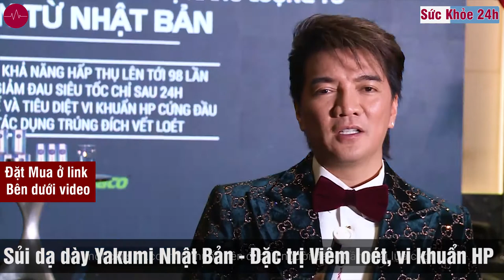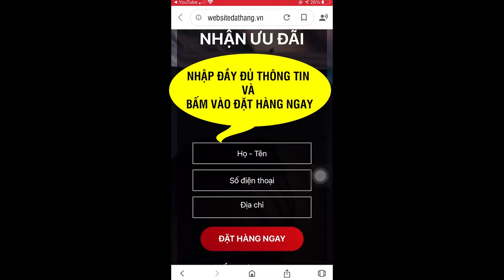Sủi dạ dày Yakumi Nhật Bản Đặc trị Viêm loét, vi khuẩn HP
Yakumi là viên sủi hỗ trợ điều trị bệnh dạ dày với công nghệ nano lượng tử từ Nhật Bản. Được Bộ Y Tế chứng nhận an toàn. Giúp bạn giảm nhanh các cơn đau.
Viên sủi dạ dày Yakumi để hỗ trợ giảm thiểu các triệu chứng của bệnh viêm loét dạ dày, bệnh tá tràng như đau bụng, ợ hơi, ợ chua, đầy hơi… Đồng thời viên sủi Yakumi cũng được nhiều người bệnh sử dụng để ngăn ngừa các biến chứng của bệnh dạ dày.

Viên sủi Yakumi là một trong những sản phẩm được áp dụng công nghệ Nano lượng tử hàng đầu của Nhật Bản, giúp tăng khả năng hấp thu lên đến 98% so với các sản phẩm thông thường. Qua đó chỉ sau một thời gian ngắn sử dụng thì các triệu chứng của bệnh dạ dày sẽ được cải thiện triệt để.

Ngoài ra, thì viên sủi Yakumi còn được lựa chọn những nguyên liệu kỹ lưỡng, cùng với công nghệ sản xuất hiện đại nên đảm bảo được chất lượng của sản phẩm. Với công nghệ nano kết hợp với thành phần có nguồn gốc từ 100% thiên nhiên nên sản phẩm đã loại bỏ hết các chất độc hại, từ đó đảm bảo an toàn khi sử dụng.

Một số thông tin chi tiết về sản phẩm
- Tên sản phẩm: Yakumi
- Dạng bào chế: Thực phẩm chức năng, thực phẩm bảo vệ sức khỏe
- Phân loại: Viên sủi
- Quy cách: 20 viên/ hộp
- Đơn vị sản xuất: Công ty TNHH thương mại quốc tế Phamaco
- Đơn vị phân phối: Công ty cố phần dược phẩm KINGKAO
- Thành phần: Bao gồm phục linh, cam thảo, bạch thược, nghệ, chè dây, lá khôi tía, bạch truật
- Bảo quản: Để sản phẩm nơi khô ráo, tránh tiếp xúc với ánh sáng mặt trời. Để xa tầm tay của trẻ em.
- Số đăng ký: 5507/2020/ĐKSP.
- Hạn sử dụng: 36 Tháng kể từ ngày sản xuất, NSX và HSD được in trên cuối vỏ bao bì

YAKUMI là viên sủi dạ dày được điều chế 100% từ thiên nhiên, dựa trên phương pháp điều trị dạ dày hiện đại và chuẩn mực nổi tiếng trên thế giới.
- Hỗ trợ giảm axit dịch vị, giúp bảo vệ niêm mạc dạ dày, tá tràng.
- Hỗ trợ cải thiện và làm giảm thiểu các biểu hiện viêm loét dạ dày, tá tràng.
- Giảm nhanh các cơn đau, hiệu quả chỉ sau 24h sử dụng sản phẩm.
- Hỗ trợ giảm tiết axit dịch vị, giúp làm liền nhanh các vết loét dạ dày, tá tràng.